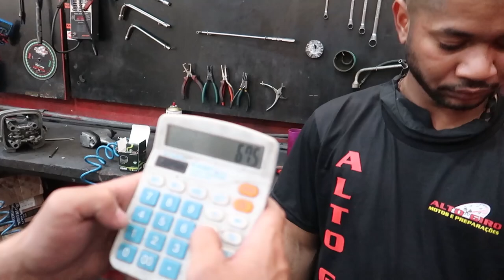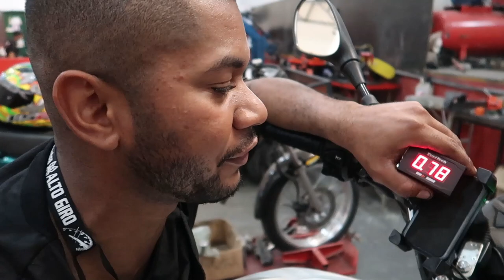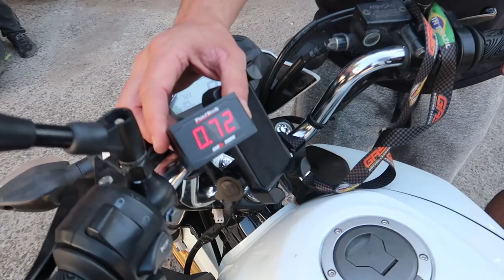TITAN 160 PISTÃO 11MM MAIOR 225cc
KIT 11MM 225cc PARA TITAN 160

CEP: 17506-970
MARILÍA - SP

👇QUER PREPARAR SUA MOTO? LIGUE JÁ!👇

📞 CONTATO PROFISSIONAL